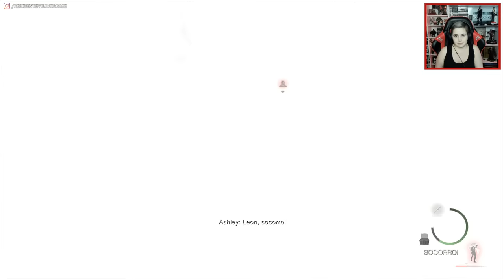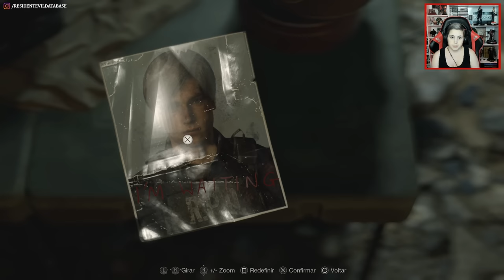RESIDENT EVIL 4 REMAKE | REact / Jogando pela PRIMEIRA VEZ (Parte 5)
Vocês pediram e eu atendi: gravei minha primeira vez jogando Resident Evil 4 Remake, e gravando as minhas diversas reações, tanto às novidades do jogo quanto ao que foi modificado/aprimorado. Contudo, para deixar o vídeo um pouco mais fluido, eu cortei vários trechos de exploração, priorizando os momentos mais importantes. Também cortei resoluções de enigmas (puzzles) para preservar a experiência de quem ainda não jogou.

Quem for comprar o RE4 Remake de PC, pode comprar no meu link da Green Man Gaming que eu ganho comissão! ❤️